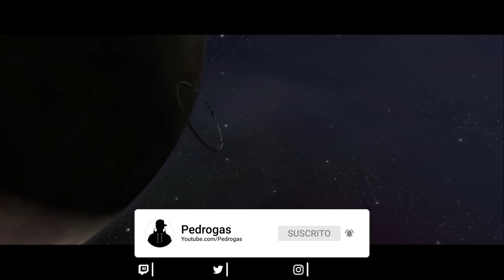Cuando 1,000 Personas Jugaron Halo Sin Parar - Twitch Plays Halo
En 2015 miles de persona se juntaron para jugar Halo, todos controlando al mismo tiempo al Jefe Maestro

🎧 𝗠𝗨𝗦𝗜𝗖𝗔
 Toda la Música es por parte de StreamBeats